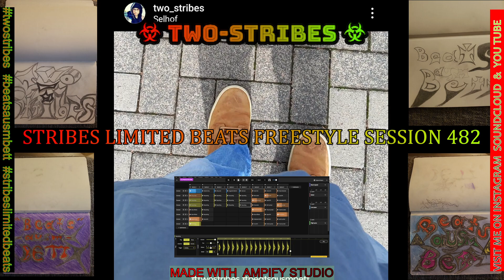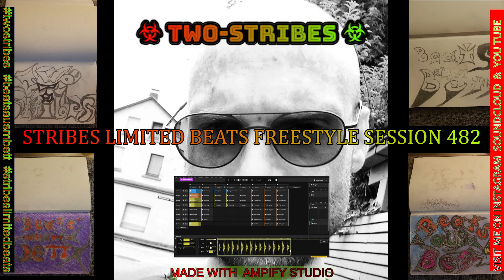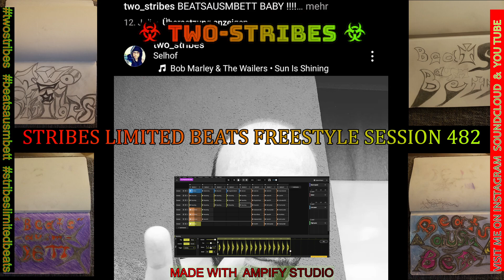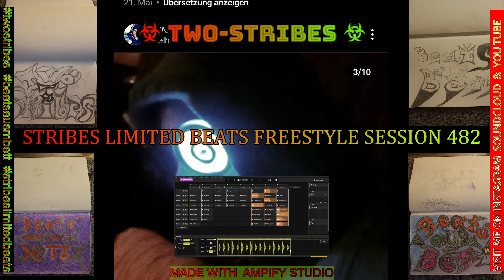STRIBES LIMITED BEATS FREESTYLE SESSION 482